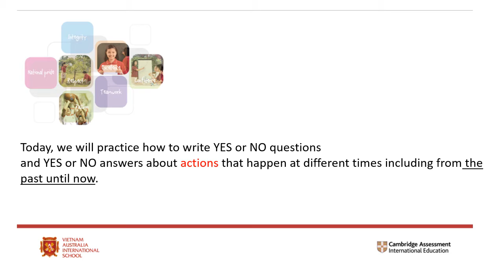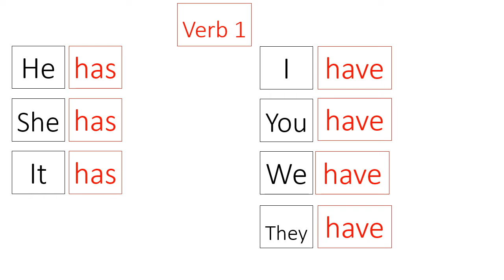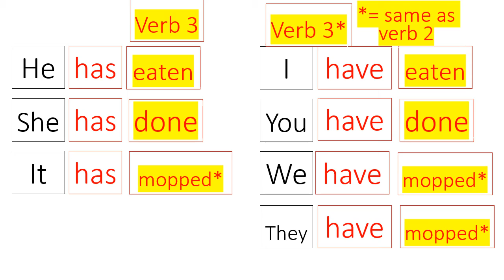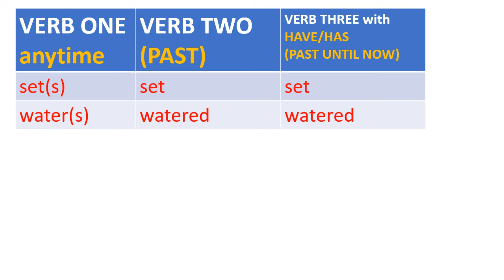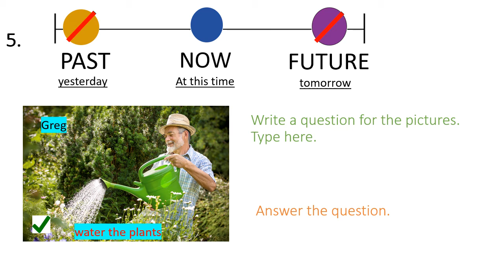Grade 3 English Work 6 4 Vietnamese